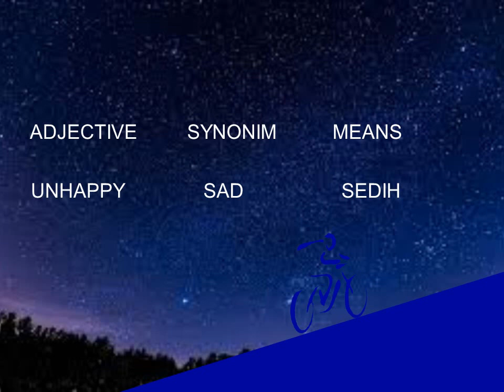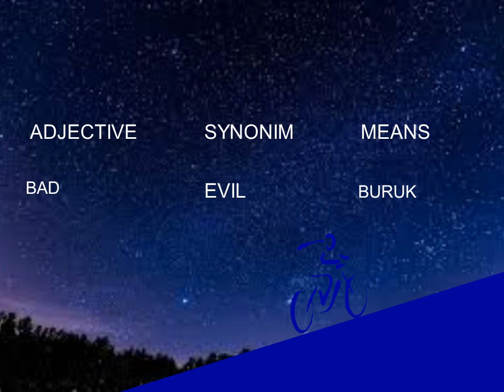Learn English about Synonym / Belajar Bahasa Inggris tentang Sinonim